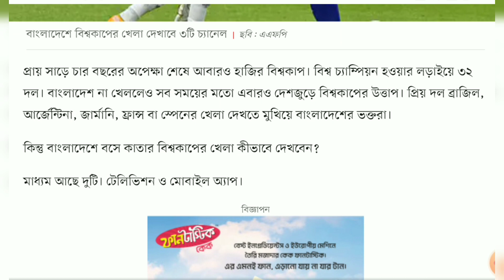Where To Watch World Cup Game In Bangladesh?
বাংলাদেশে বিশ্বকাপের খেলা দেখবেন কোথায়

প্রায় সাড়ে চার বছরের অপেক্ষা শেষে আবারও হাজির বিশ্বকাপ। বিশ্ব চ্যাম্পিয়ন হওয়ার লড়াইয়ে ৩২ দল। বাংলাদেশ না খেললেও সব সময়ের মতো এবারও দেশজুড়ে বিশ্বকাপের উত্তাপ। প্রিয় দল ব্রাজিল, আর্জেন্টিনা, জার্মানি, ফ্রান্স বা স্পেনের খেলা দেখতে মুখিয়ে বাংলাদেশের ভক্তরা।

কিন্তু বাংলাদেশে বসে কাতার বিশ্বকাপের খেলা কীভাবে দেখবেন?

মাধ্যম আছে দুটি। টেলিভিশন ও মোবাইল অ্যাপ।

কাতার বিশ্বকাপের সব কটি ম্যাচ দেখাবে বাংলাদেশের ৩টি টেলিভিশন চ্যানেল। চ্যানেলগুলো হচ্ছে রাষ্ট্রীয় মালিকানার বিটিভি, বেসরকারি মালিকানার দেশের একমাত্র ক্রীড়া চ্যানেল টি স্পোর্টস এবং গাজী টিভি।

এই তিনটি টিভি চ্যানেলের বাইরে টফি অ্যাপের মাধ্যমে সরাসরি খেলা দেখা যাবে।
সরাসরি খেলা দেখানোর পাশাপাশি চ্যানেলগুলোতে বিশ্লেষণমূলক অনুষ্ঠানও প্রচার করা হবে।

বাংলাদেশে বিশ্বকাপ দেখাবে যারা
১. বিটিভি
২. টি স্পোর্টস
৩. গাজী টিভি
৪. টফি অ্যাপ